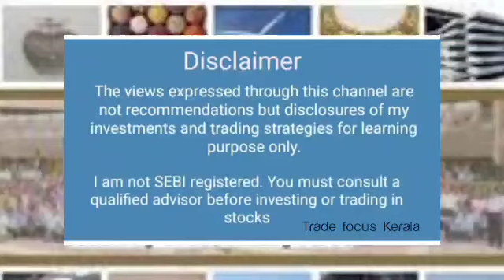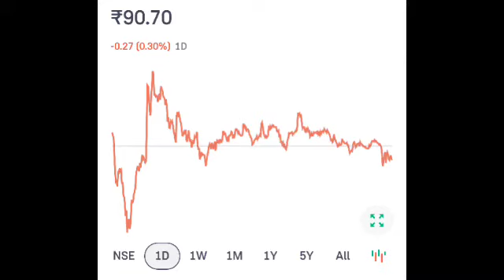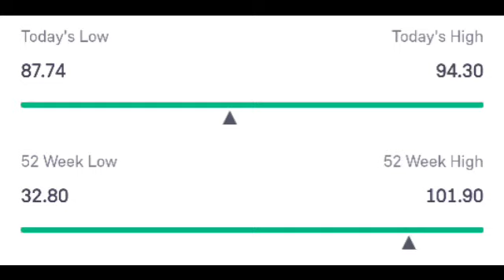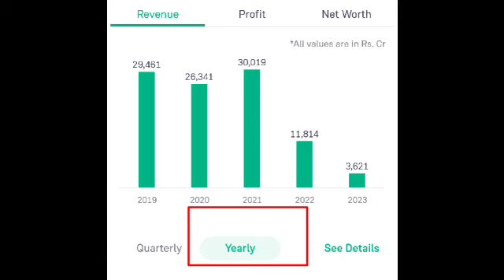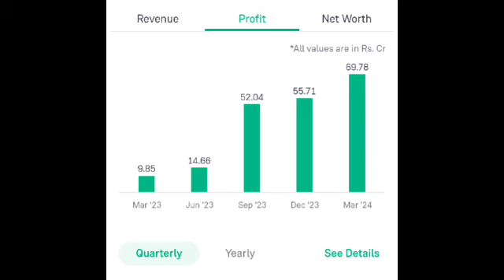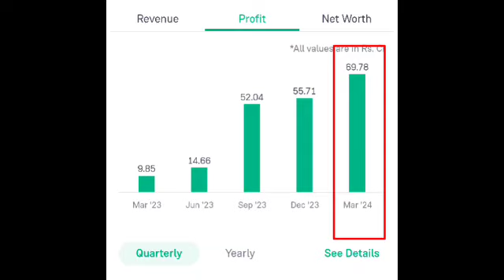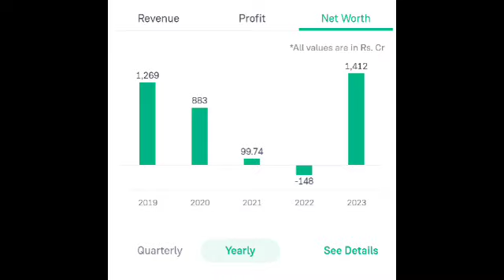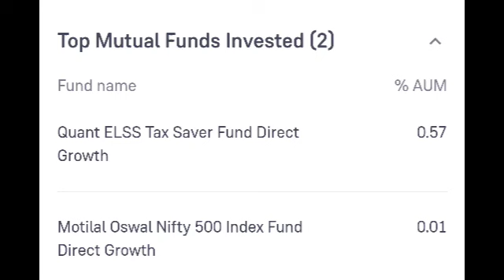കിടിലൻ പെന്നിസ്റ്റോക്ക്|90 രൂപ മാത്രം| ബജറ്റിന് പറക്കും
✓ മാർക്കറ്റ് റിലേറ്റ്ഡായിട്ടുള്ള എല്ലാ വാർത്തകളും , വിശേഷങ്ങളും ചാനലിൽ ലഭിക്കും
താൽപര്യം ഉള്ളവർ സബ്സ്ക്രൈബ് ചെയ്ത് ബെൽ ബട്ടൺ ക്ലിക്ക് ചെയ്യുക